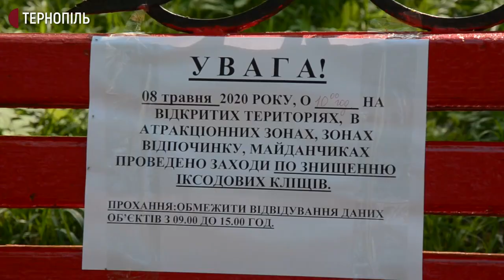У Тернополі розпочали кропити від кліщів парк Національного відродження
У Тернополі розпочали кропити від кліщів парк Національного відродження. Про це повідомив Суспільному директор підприємства профілактичних дезінфекцій Ігор Мяковський. Дезінфікували 9 квітня в парку імені Шевченка. Далі планують кропити парк Топільче, Здоров’я та Старий парк.  З міського бюджету на це виділили 195 тисяч гривень.